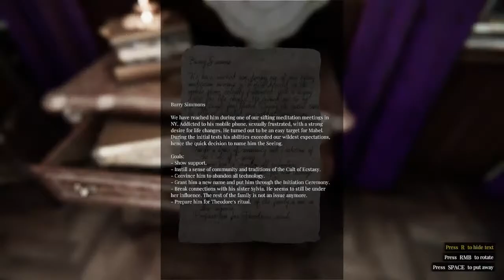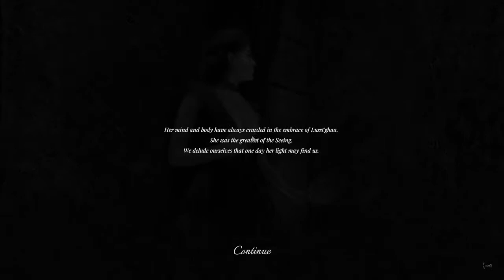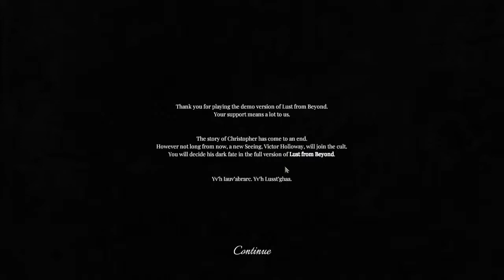Steam February 2021 Game Festival - Lust From Beyond Prologue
Recommended for Erotic Horror fans